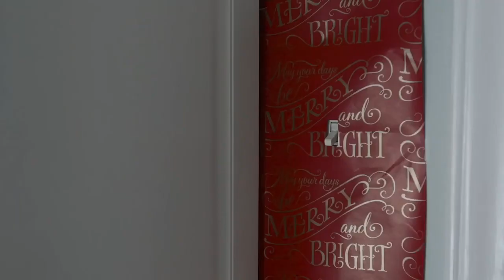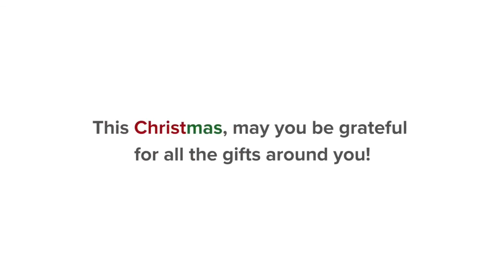Tremont UMC Sermon 11-24-19 Rev. Larry Frank